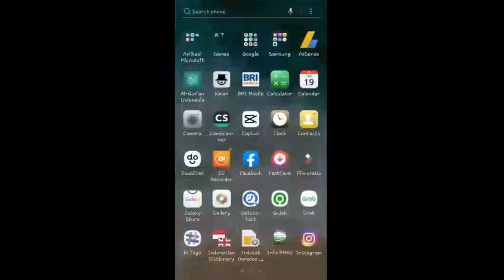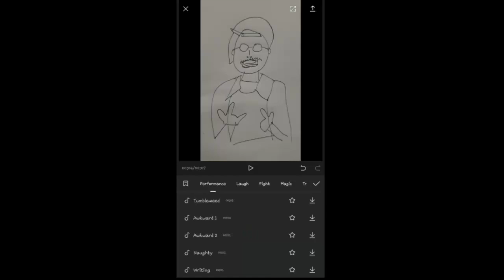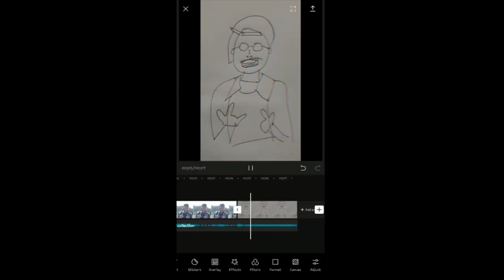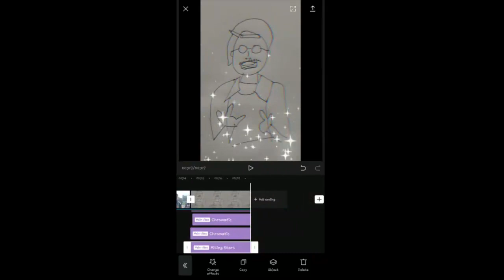Membuat Video Ganti Penampilan dengan Cepat beat TikTok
TikTok Part 2
Membuat video shoes transisi menggunakan video kita sendiri emang bisa? Bisa banget sluuurrr!!! kuy langsung aja gaskan!

FOLLOW YO!